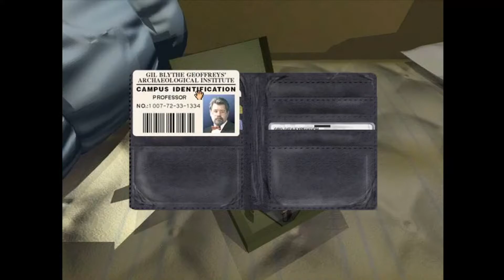GATOR GOD! | Riddle of the Sphinx Part 2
Gameplay from back in the day. Today we find everybody's third favourite ancient Egyptian god whose name I totally didn't have to Google...